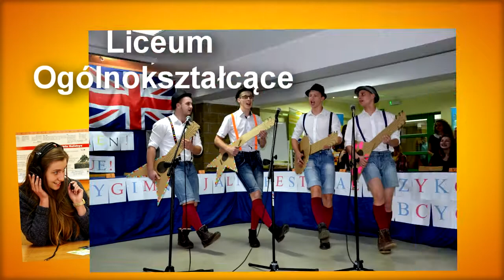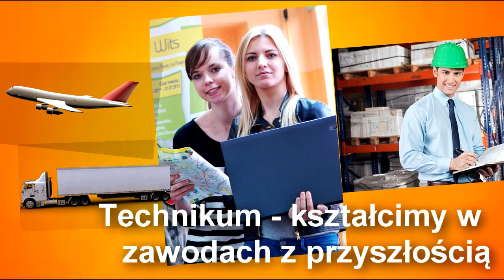Liceum, technikum a może ZSZ?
Liceum, technikum a może ZSZ? Zobacz, co przygotowaliśmy dla Ciebie!